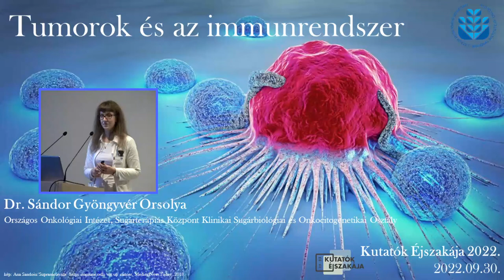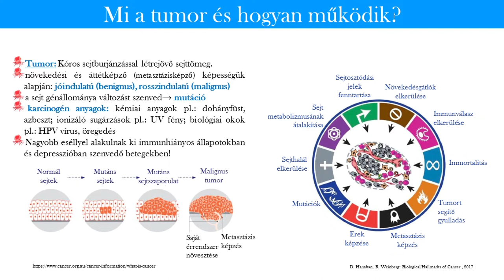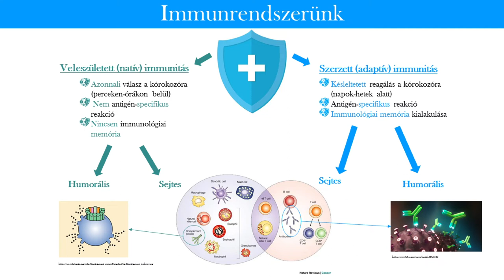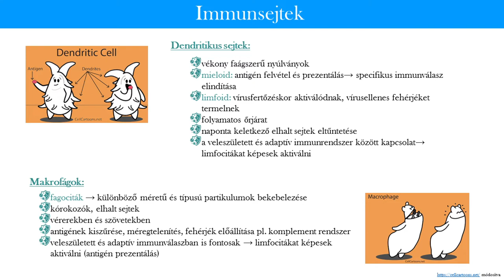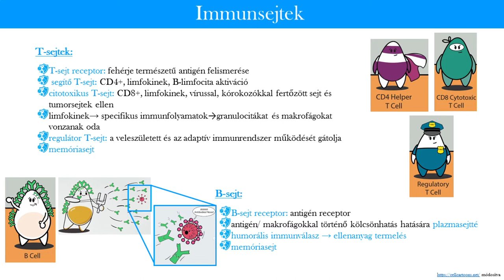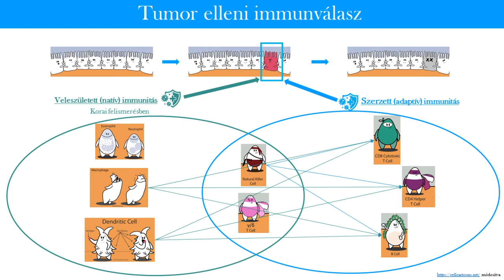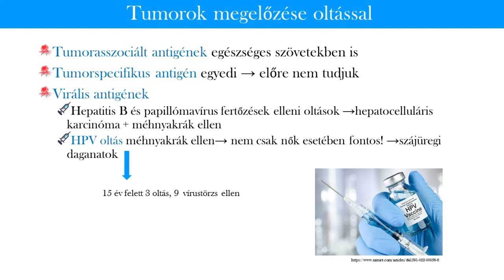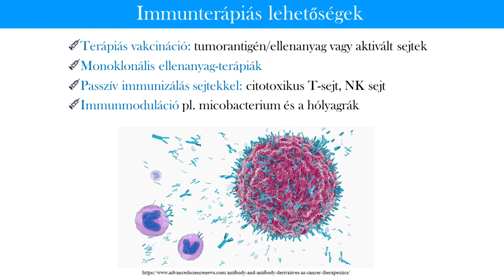Sándor Gyöngyvér Orsolya dr Tumorok és az immunrendszer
Dr. Sándor Gyöngyvér Orsolya, sugárbiológus: Tumorok és az immunrendszer
Előadásomban a tumorok működéséről és az immunrendszerrel való kapcsolatukról fogok mesélni. Betekintést nyerhetünk, hogy mit nevezünk tumornak és miért alakul ki, hogyan küzd az immunrendszerünk a tumor ellen és hogyan tudja a daganat kikerülni azt, illetve, hogy hogyan használhatjuk ezt terápiákhoz.
Az előadás megértéséhez nem szükséges előképzettség.